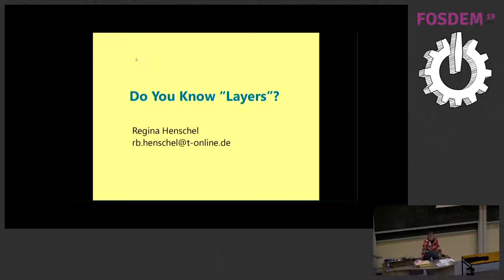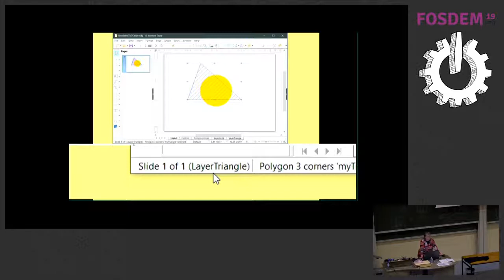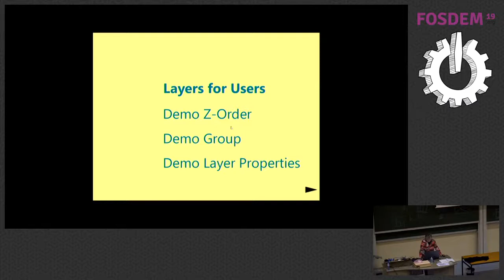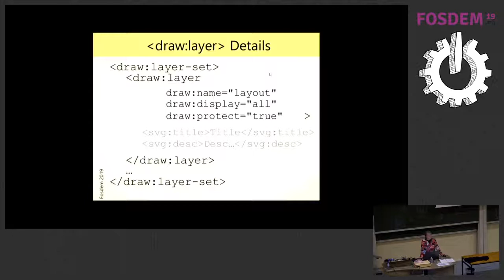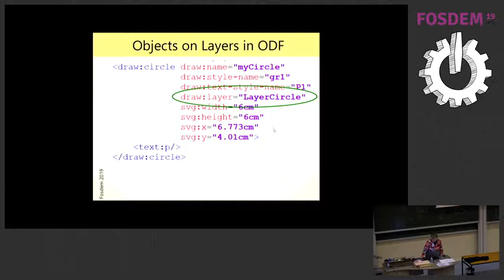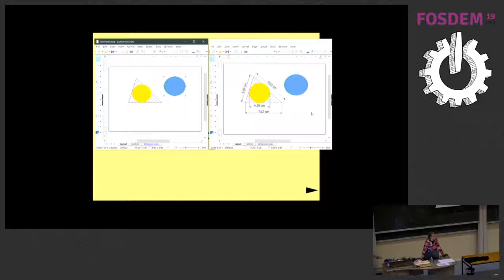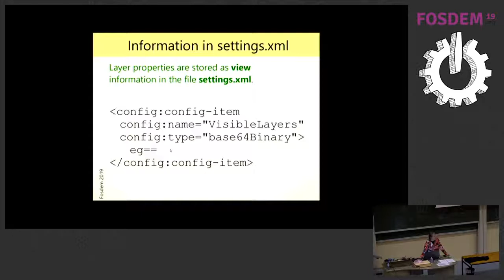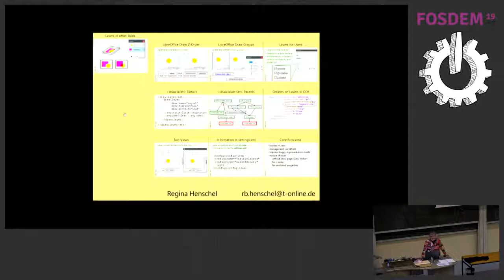Do you know "layers"?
by Regina Henschel

The talk introduces you to the concept of "layers" in ODF (Open Document Format), which is completely different from "layer" concepts in image processing. The talk will then explain the "layers" actually implemented in LibreOffice, which come from StarOffice. Finally the presentation shows the resulting challenges for developers to adapt LibreOffice to ODF.